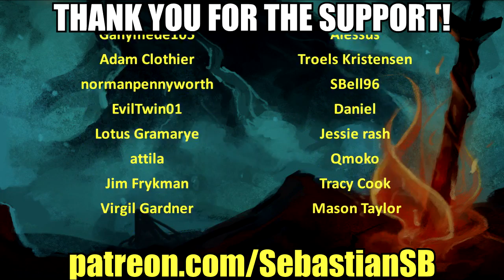Let's Play The Sexy Brutale Part 3 - Willow Blue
Game Description:

The Sexy Brutale is a Murder-Mystery Adventure developed by Cavalier Game Studios and Tequila Works.

Inside The Sexy Brutale casino mansion is a never-ending masked ball featuring intrigue, murder and the (quite possibly) occult. Players must slowly discover the truth behind the secrets of The Sexy Brutale and its inhabitants, who are reliving the same day over and over again - trapped in a nightmare loop from which they cannot escape!

REVIEWS

“I fear this one will get lost in the shuffle of big budget games, but make no mistake – The Sexy Brutale deserves as much attention as any Horizon, Zelda, Nioh or Persona. This game is ing brilliant.”
10/10 – Jim Sterling

“The game is perfectly presented with outstanding audio and visuals that are able to switch the tone of the story from being joyfully upbeat to a very dark within a matter of moments. The story does a great job of keeping you fixated on looking for answers from beginning to end and its conclusion will leave you more than satisfied with your time spent solving its interestingly intricate puzzles.”
9/10 – Push Square

“Every murder The Sexy Brutale includes is uniquely fascinating to investigate, with the central loop of searching for clues and executing a plan to alter time continually engaging. I found Boone’s quest so fascinating, the Brutale’s secrets so alluring, and its world so charming that I rewound the clock just to spend a few more days in Lafcadio’s beautiful nightmare.”
82/100 – IGN